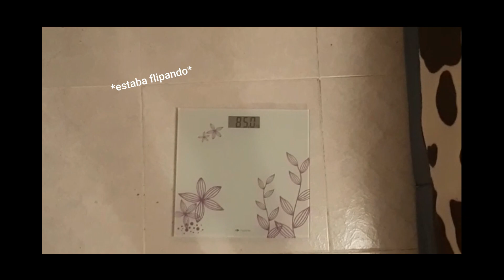🔥24 HORAS SIN COMER NI BEBER NADA 🔥 *reto MUY dificil"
🔥 Aguantarías 24 horas sin comer ni beber nada? Pues en el vídeo de hoy me enfrento a este reto de no comer absolutamente nada ni beber en todo el día! Es un reto muy duro en el que se pierde mucho peso! Lo habré conseguido?
PASA A DESCUBRIRLO! Darle mucho apoyo al vídeo y compartirlo con vuestros amigos! Un saludo🔥

24 HORAS SIN COMER NI BEBER NADA en CUARENTENA
reto ramadan
ramadan 2020
24 horas sin beber
24 horas sin comer
un dia sin comer
un dia sin beber
que pasa si no comes
que pasa si no bebes